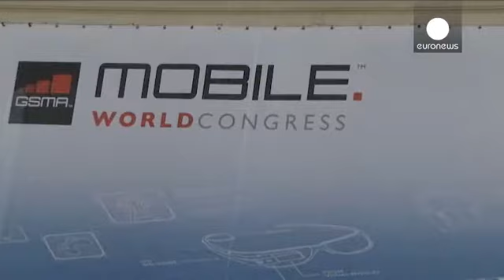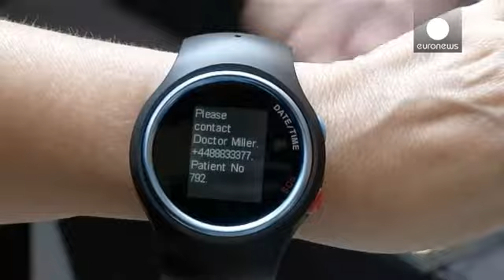Τα επιτεύγματα της κινητής τηλεφωνίας στη Βαρκελώνη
Ανοίγει τις πύλες της η διάσημη Διεθνής Έκθεση Κινητών Τηλεφώνων στη Βαρκελώνη, την ώρα που το Facebook εξαγοράζει τη γνωστή πλατοφόρμα ανταλλαγής μηνημάτων whatsapp.
 Στην ισπανική μεγαλούπολη αναμένονται άλλωστε οι ιδρυτές τους, Μαρκ Ζούκενμπεργκ και Γιαν Κουμ.

«Ανάμεσα στα πιο γνωστά τεχνολογικά επιτεύγματα που θα εκτεθούν, είναι νέα προϊόντα της Samsung, το πρώτο κινητό της Nokia με λογισμικό Android. Νέα μοντέλα θα παρουσιάσουν επίσης η Sony, η HTC και η LG».

Οι επισκέπτες της έκθεσης θ...